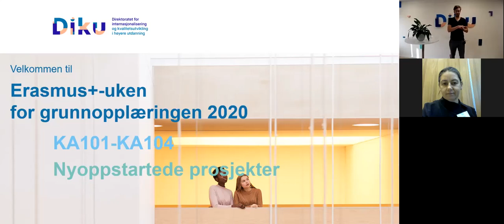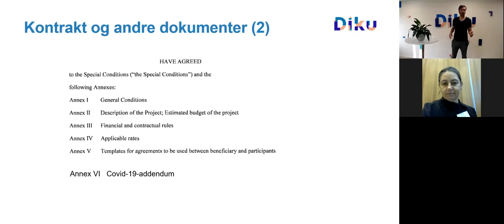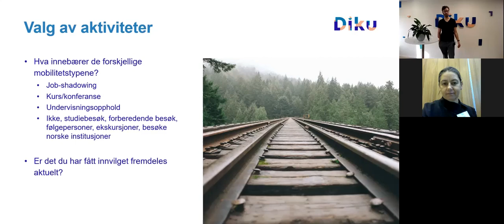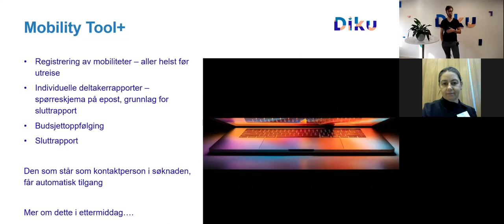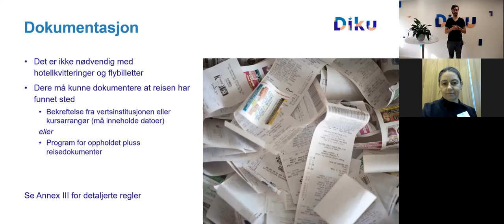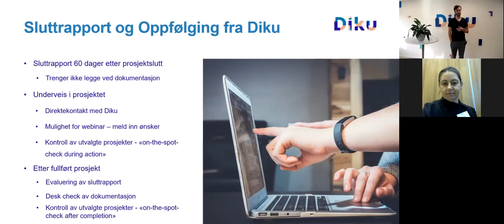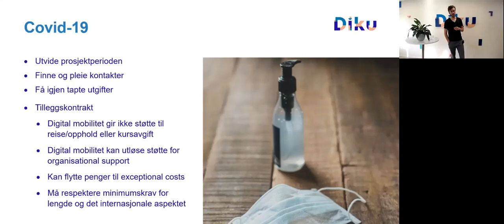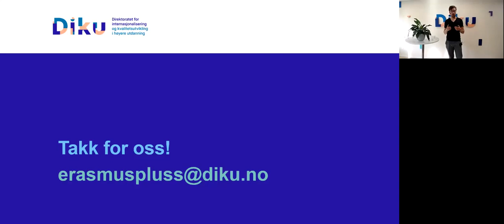Ansattmobilitet innen skole, barnehage og voksnes læring (KA101 og KA104) – nye prosjekter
Dette webinaret vil primært handle om de grunnleggende aspektene ved et mobilitetsprosjekt innen skole- og barnehagesektoren og voksnes læring.
Hva står egentlig i kontrakten? Hva forplikter vi oss til og hvilken fleksibilitet har vi som deltaker i et Erasmus+ mobilitetsprosjekt?